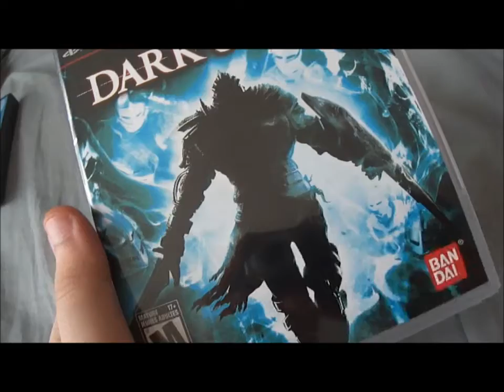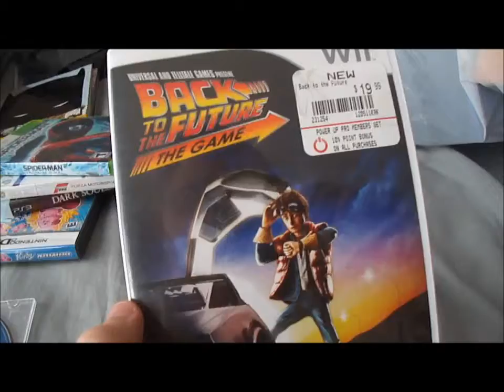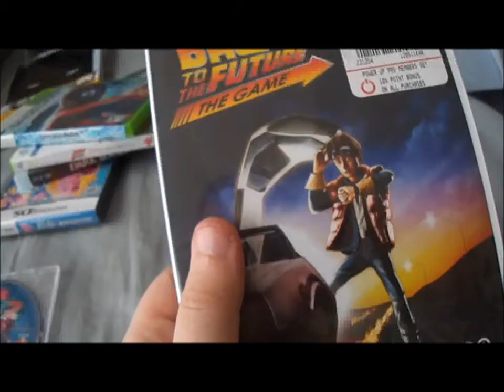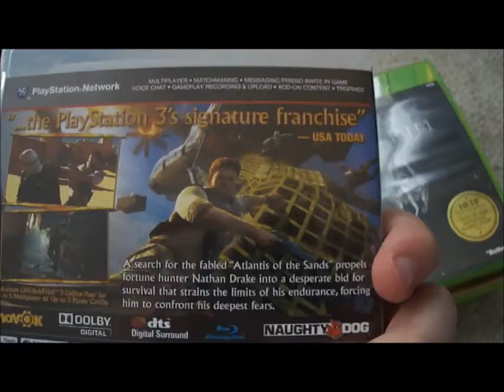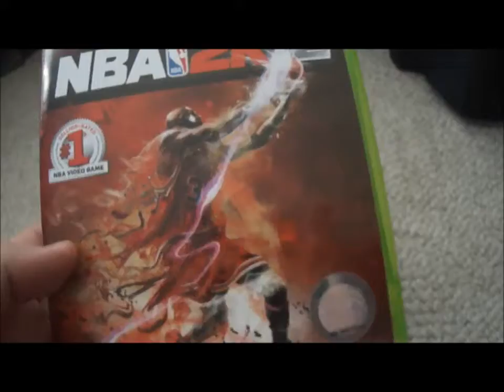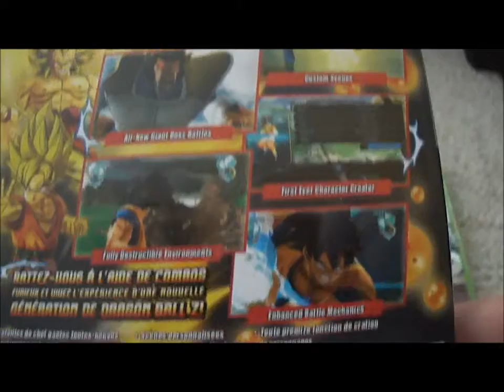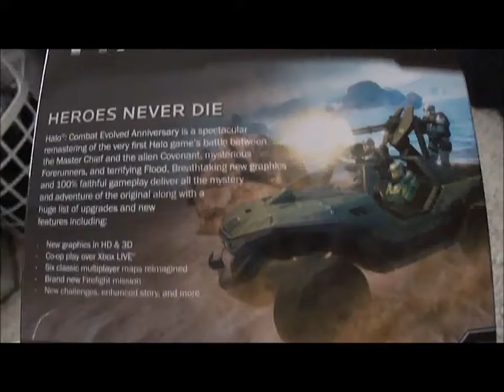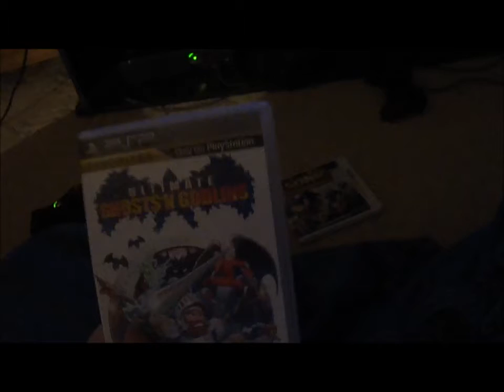Gaming Collection Christmas 2011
Games I got on xmas, wewt lol